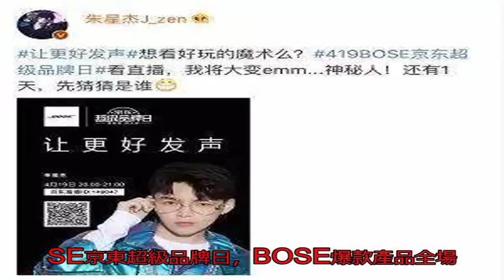都喜歡“小奶狗”？那李榮浩留給我，胡巴周小花請拿走！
自《偶像練習生》開播...